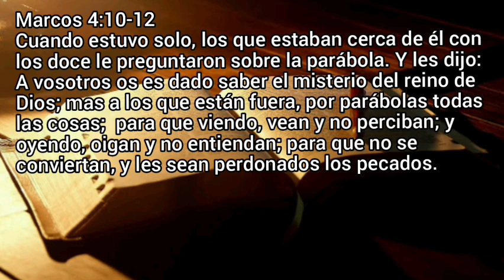LA RAZÓN DE SER DE LAS PARÁBOLAS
Marcos 4:10-12.

Cuando estuvo solo, los que estaban cerca de él con los doce le preguntaron sobre la parábola. Y les dijo: A vosotros os es dado saber el misterio del reino de Dios; mas a los que están fuera, por parábolas todas las cosas; para que viendo, vean y no perciban; y oyendo, oigan y no entiendan; para que no se conviertan, y les sean perdonados los pecados.